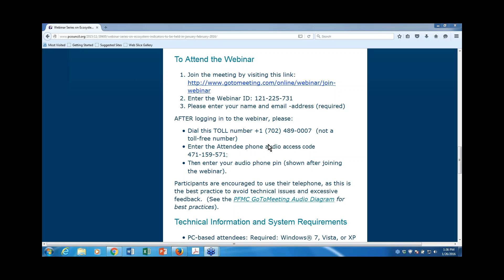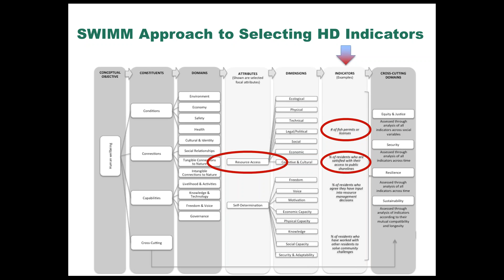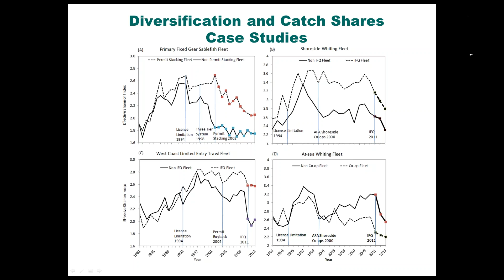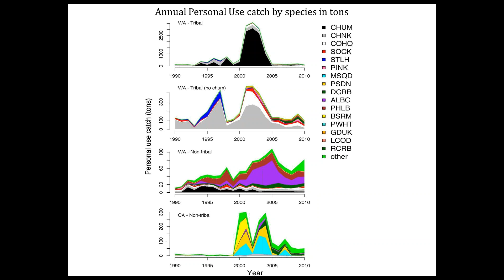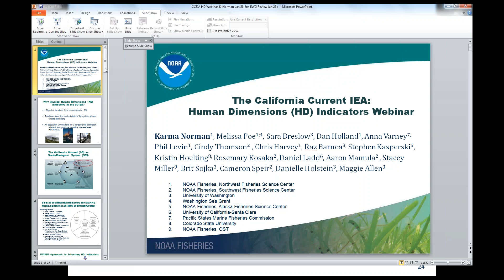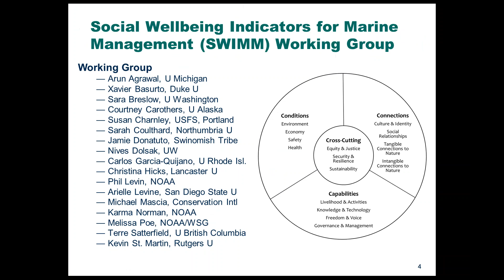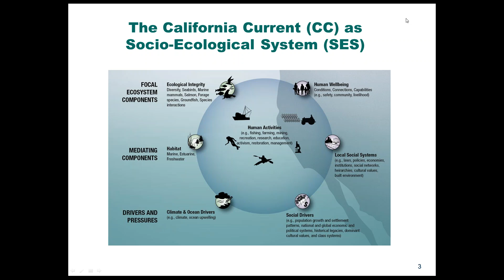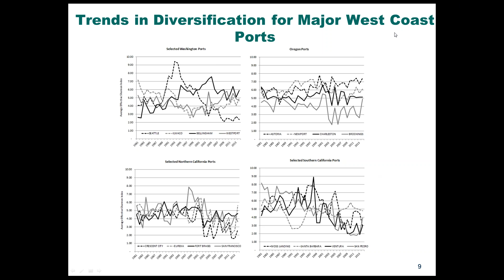Human Dimensions Indicators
January 26, 2016 FEP Indicators Initiative webinar 3 on CCCIEA human dimensions indicators by Karma Norman NWFSCI) and others